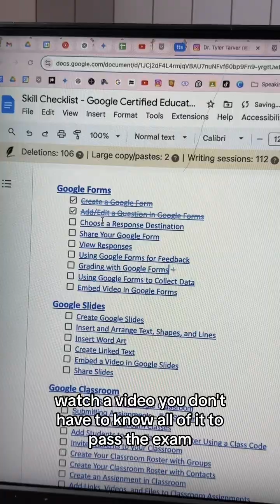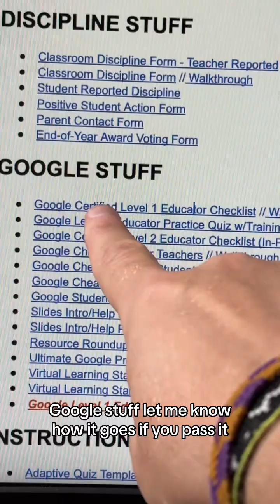google certified educator level 1 exam